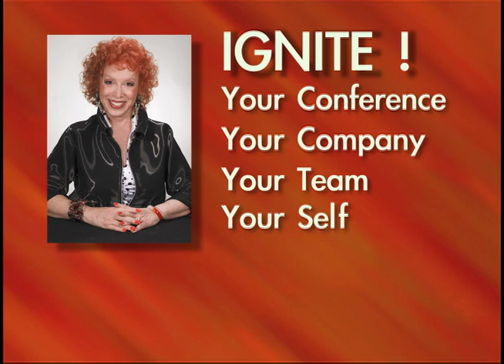Susan Brooks-Customer Service v. Service Enthusiasm®—Your competitive edge. Q1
Susan Brooks explains the difference between customer service and Service Enthusiasm®. This is what every business person must know.